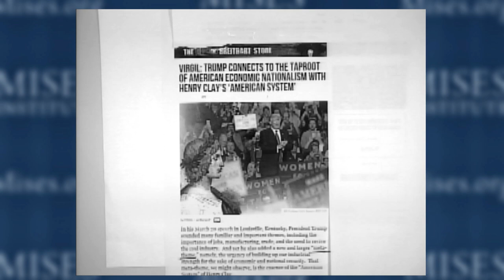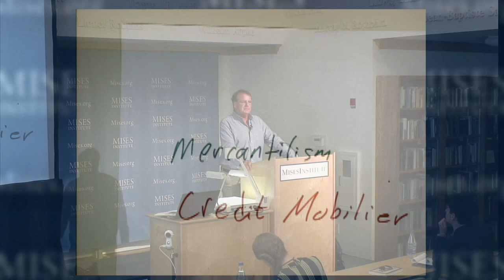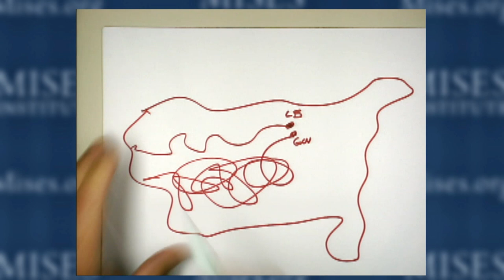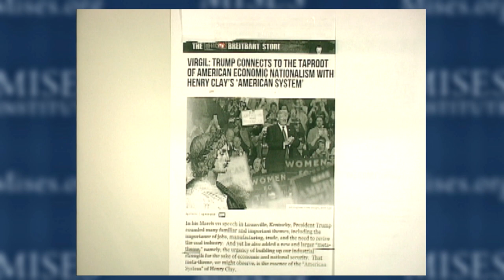The Curse of Economic Nationalism | Thomas J. DiLorenzo